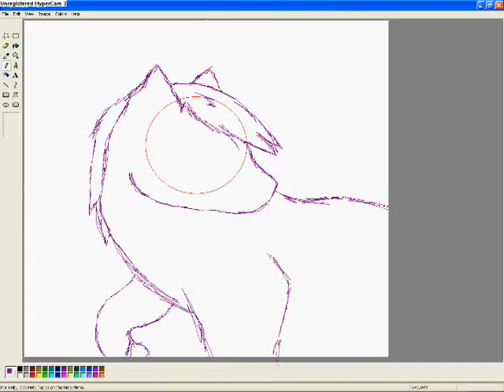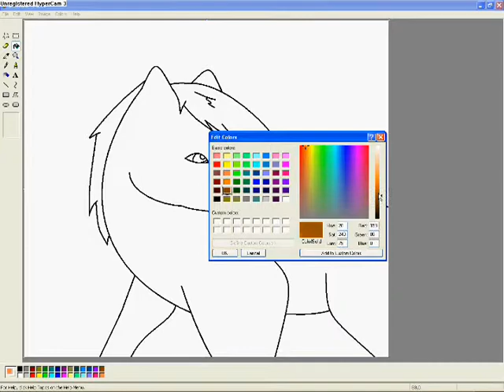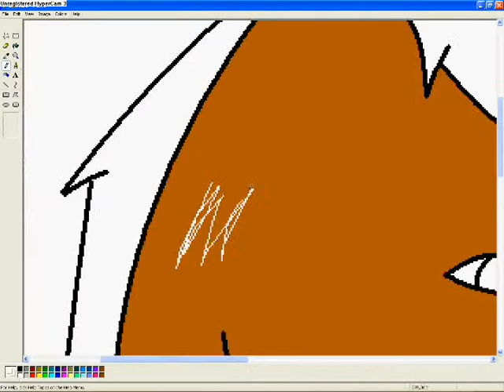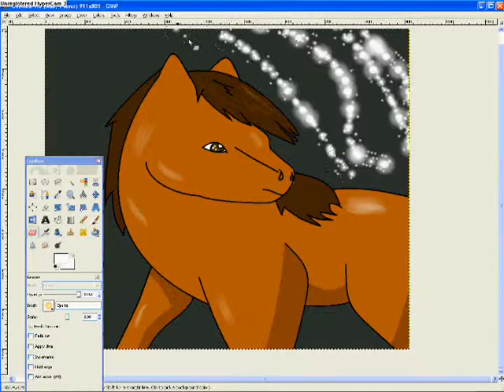horse speedpaint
A horse speedpint (from 2 months ago)